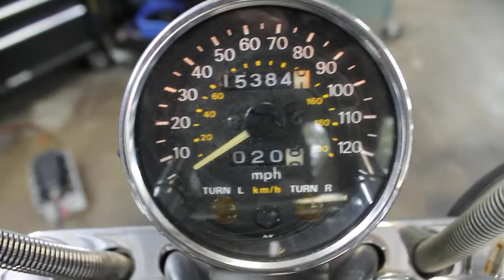s202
1995 Suzuki Intruder VS800 with 15,384 miles 11/13/20
Vin# JS1VS52A2S2101335